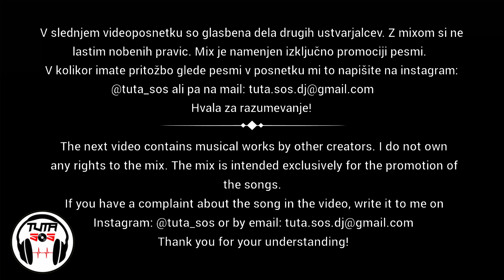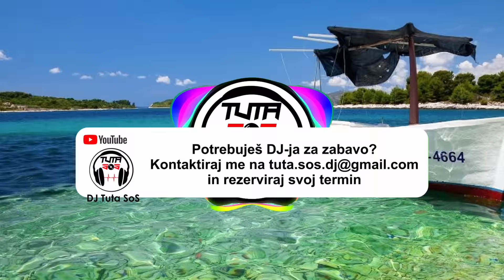DJ Tuta SoS - Slovensko-Hrvaški Poletni Mix 2023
Če ti je všeč prosim deli naprej, stisni like in se naroči na moj Youtube kanal.

Potrebuješ DJ-ja za rojstne dneve, privatne zabave, obletnice ali karkoli drugega?

Si že videl moje majice z mojim logotom (Merch)?
Možne so štiri različne barve in sicer: Rumena, Bela, Modra in Zelena

Have you seen my t-shirts with my logo (Merch)?
Four different colors are possible: Yellow, White, Blue and Green

Copyrights belongs to the creators